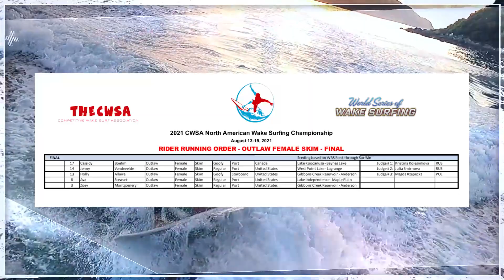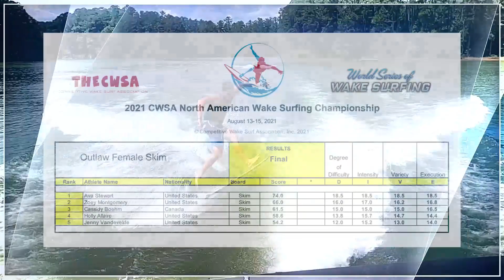2021 Continental Championships North America Outlaw Female Skim Finals